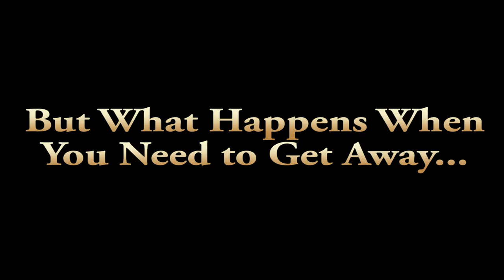Where in the OM Am I? Book Trailer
"Where in the OM Am I?" is the true story of one Woman's Journey from the Corporate World to the Yoga Mat."
Author: Sara DiVello.  Director: Sandy Gonzalez   Editor: Bransen Dillon
CAST:
Presenter Guy: Sean McPherson
Angry Male Boss: Matt Phillion
Female Boss: Laura Putnam
Female Co-Worker: Valerie Hines
The Meat: Terry Seanerd
Yoga Woman: Jennifer Fillingame
Blond Yoga Woman: Jenna McGowan
Sara: as herself
Anonymous Businessmen: Allen Nunnally and Gary Cohen
Assistant Director: Nick Carlisle
Assistant Director: Matt Phillion
Cinematographer: Daniel Jacobs
First AC: Ali Nasseh
Second AC: Krista Long
Gaffer/PA: Michael Canavan
Gaffer/PA: Mischa Chernikov
Stylist: Caitlin Murphy
Stylist: Valerie Harrison
Book Overview:
Sara has invested years dutifully climbing the corporate ladder to become head of PR at a major financial services company, but can't shake the feeling she's not where she belongs. When her latest boss, a wine-guzzling, drama-loving diva, finally drives her to the brink, Sara seeks sanctuary in yoga-teacher training...only to encounter an entirely different assortment of craziness and calamity. Where in the OM Am I? is an irreverent, honest, and hilarious memoir chronicling one woman's journey from the fast-paced, cutthroat corporate world, to the slow-paced, surprisingly catty, and sometimes perilous world of yoga. Along the way, Sara confronts the harsh reality of working in a male-dominated industry, the challenges of being a corporate interloper in the yoga community, and the complexity of interactions between women in both realms. As epic mishaps beget personal revelations, Sara digs deep for the courage to forge a new life for herself.